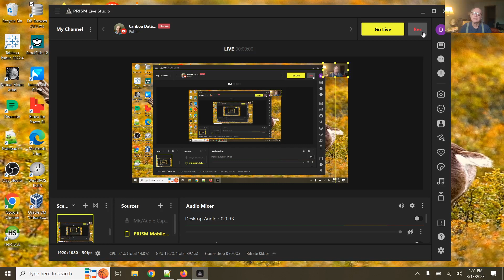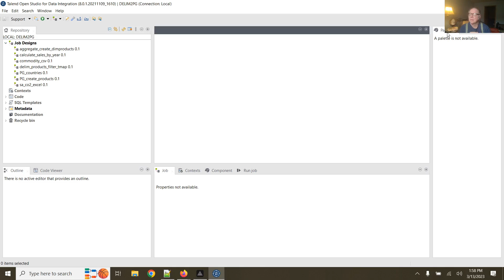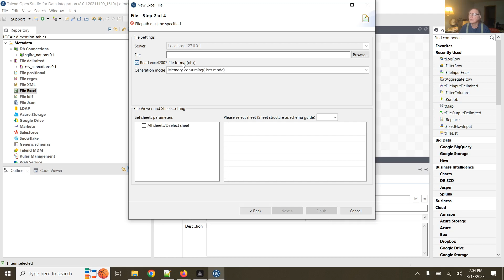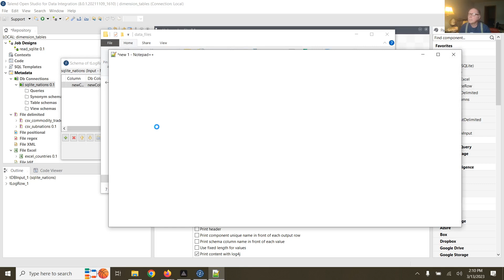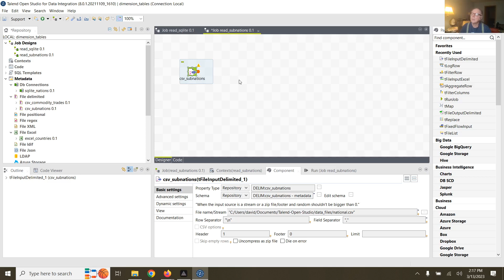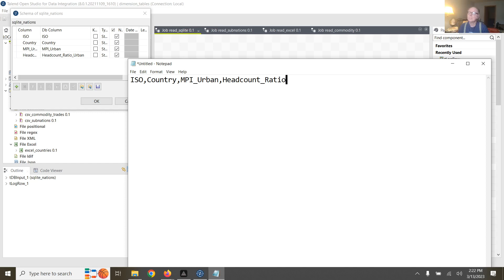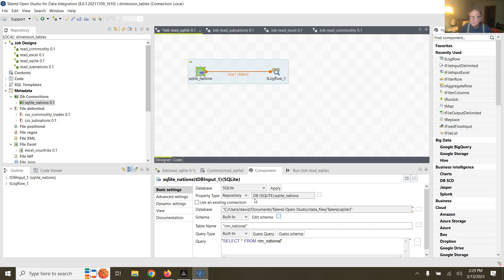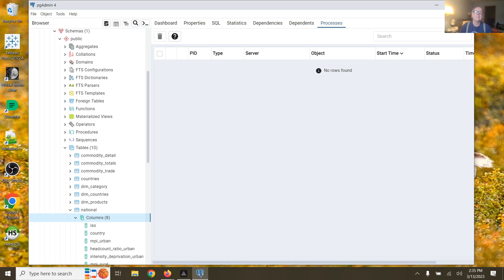Talend File Processing, PostgreSQL, Excel and CSV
Brief video walkthrough of how to import PosgreSQL, Excel and CSV files into Talend.